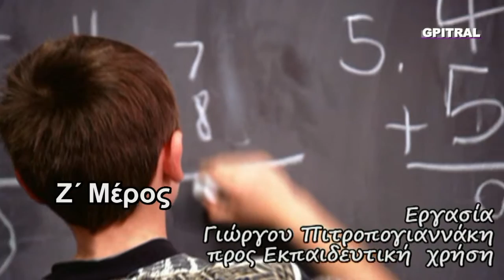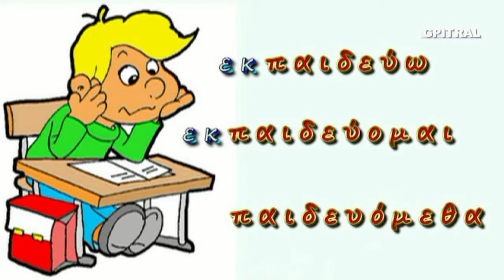Πλάτωνα Απολογία Σωκράτη 7 Θέατρο πρωτότυπο